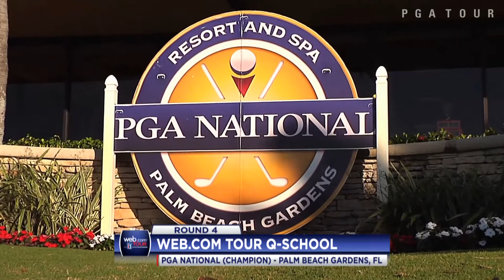Brad Fritsch sets his sights high at Web.com Tour Q-school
In the fourth round of the 2014 Web.com Tour Q-school, Brad Fritsch extends his lead by six shots with a 6-under 65.